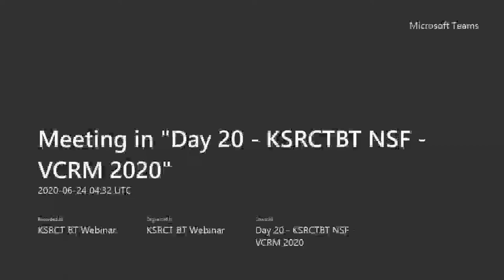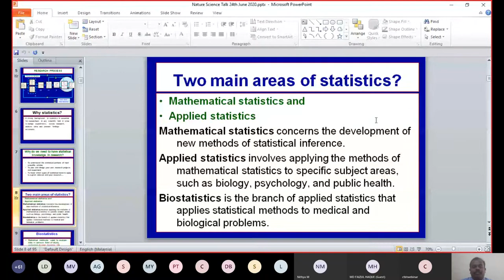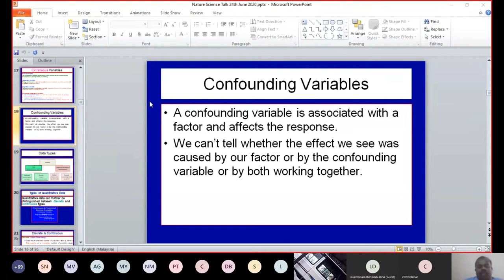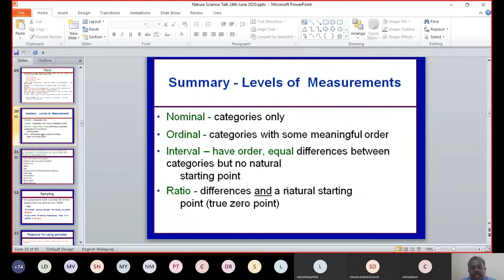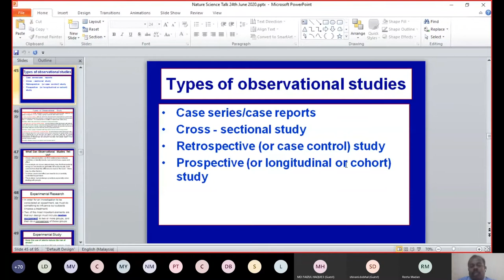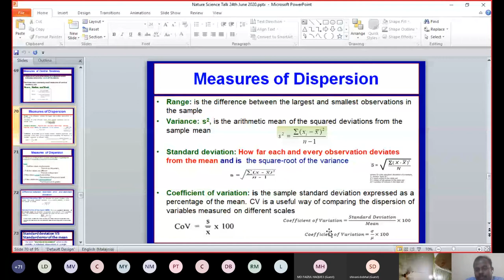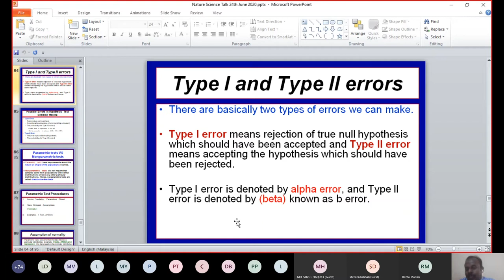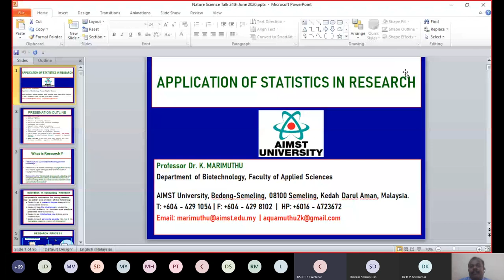DAY 20 SESSION 1// APPLICATION OF STATISTICS IN RESEARCH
21 DAYS WEBINAR KSRCT 2020
Session 1 handled by
Dr.K.Marimuthu
Professor
Department of Biotechnology
Faculty of Applied Sciences
AIMST University
Malaysia